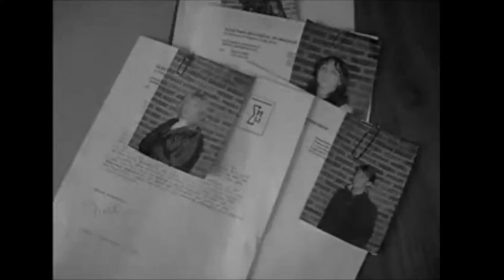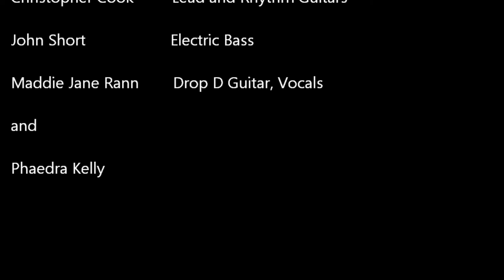Electro Magnetic Workshop Mr Decision Maker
Music video we did back in 2008. Probably at our peak Goth here.

Featuring
Christopher Cook on Lead and Rhythm guitar.
Alexandra Sendy on Keyboards
John Short on Bass
Maddie Jane Rann on Drop D guitar, Keyboards, Vocals.

Filmed by
John Cattle
Maddie Jane Rann
Pheadra Kelly

Directed by
Maddie Jane Rann
John Cattle

Filmed in locations Ventnor and Ryde, Isle of Wight.